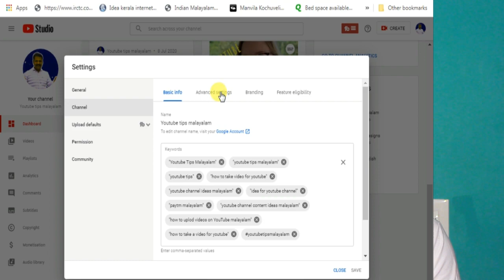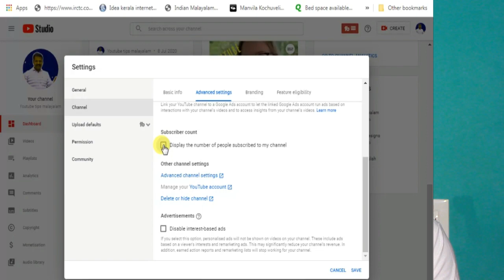Subscribers HIDE engane cheyyum | How to hide subscribers on YouTube channel Malayalam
Query Solved
how to hide subscribers on youtube,youtube il subscribers engane hide cheyyum
malayalam only
malayalis tech

Hallo Friends, My name is Rinshad.This Chanel Name Youtube Tips Malayalam. Learn how to create a YouTube Channel in 2020! A step-by-step beginner’s guide How To Create A YouTube Channel! (Beginner’s Guide) -- Starting a YouTube Channel can be a daunting idea, especially if you’re new to YouTube. As YouTube has become the second most popular search engine in the world, it’s no wonder that more and more people want to learn how to make a YouTube Channel and How to Get More Views  of their own. With a little bit of knowledge and preparation, creating a YouTube channel and More Subscribers can mean the start of building a library of accessible content that shows up and ranks in both Google and YouTube, that gets found YEARS after you create and upload it. In this video, I'm going to step you through the process of starting a successful YouTube Channel, starting with how to make a YouTube account & how to start on YouTube, all the way to configuring your channel for upload & the hidden channel settings you can easily optimize to maximize your results. This video explained  How to Create A YouTube channel in Malayalam.And How to Customize Youtube channel in Malayalam.Get Fast Subscribers.Thank You For Watching My Channel.Please Subscribe My Channel.Shear My Videos For Your Friends.